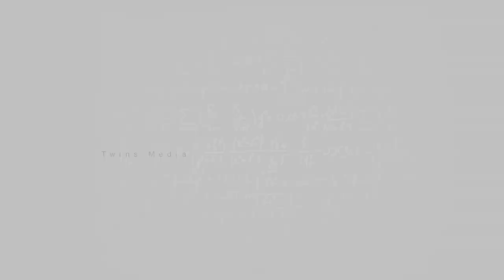HBD SURIYA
Happy Birth Day Brother !!!
Actor Suriya's 41th B'day Special.
Edits : Anand A S , Aravind A S